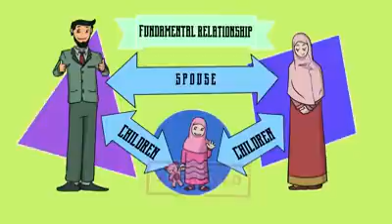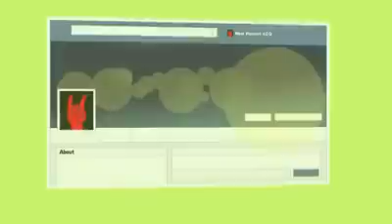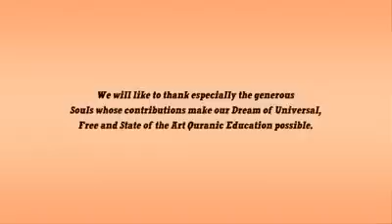Nouman Ali Khan - parenting advice. Animated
Brilliant short talk by brother NAK, animated. The role of parents